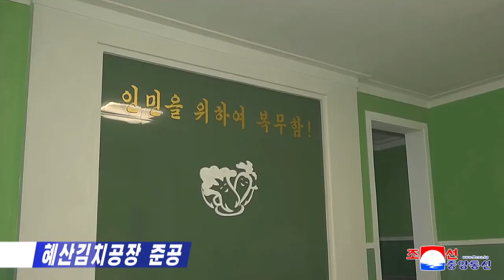Hyesan Kimchi Factory Inaugurated [DPRK News | Korean]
The Hyesan Kimchi Factory was newly built in the DPRK.

The factory with various equipment including ozone disinfector is capable of making whole cabbage kimchi, sliced radish kimchi, etc.

An inaugural ceremony took place on October 5.